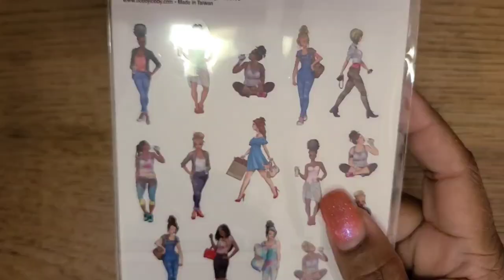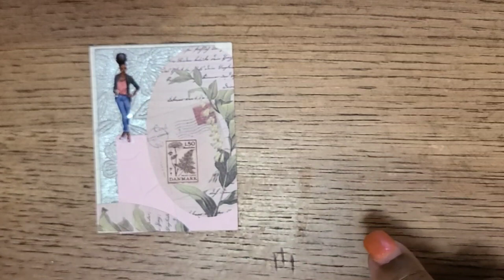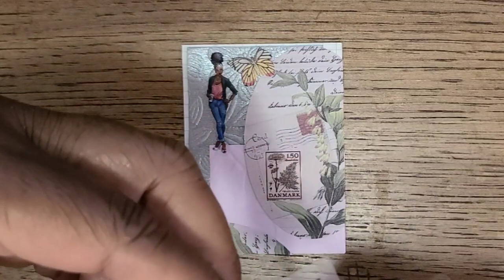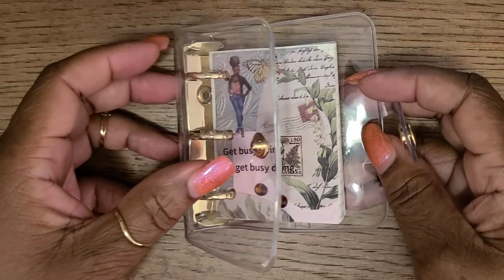Living...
Enjoy this journal asmr entry, "Living"...

Ethnic Stickers, by Coco Michele, see website link(black owned business)

      This commission comes at no additional cost to you, but helps me to keep
      providing the content I love to share.  Any product I recommend is because
      I love it and is a great benefit to my life!  Thanks so much for your support!!